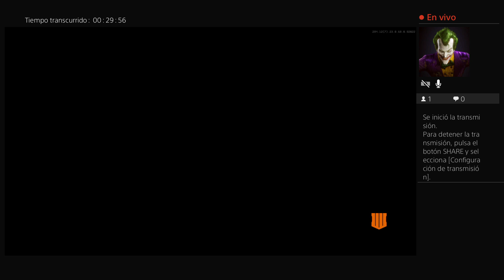Transmisión de PS4 en vivo de C_SANTOS_